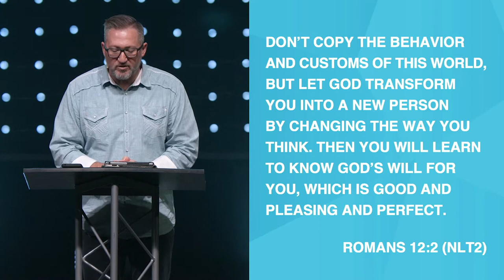"Transformed" Week 1 - Joe Donahue